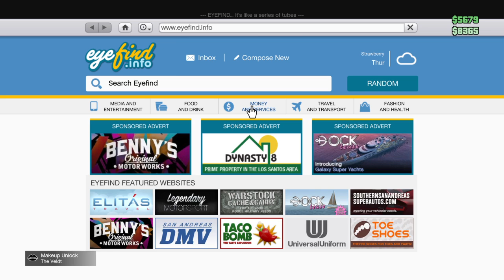Grand Theft Auto V 20151221190242